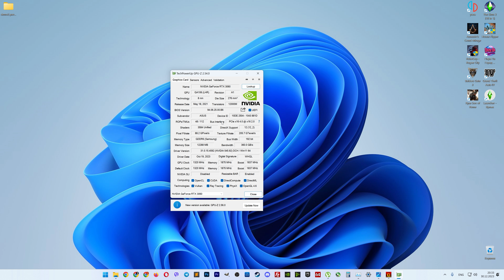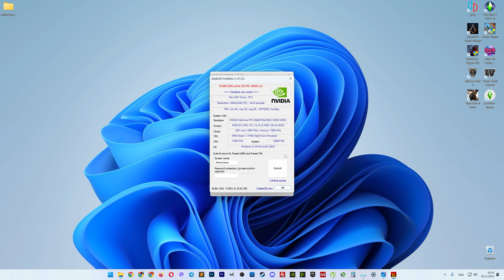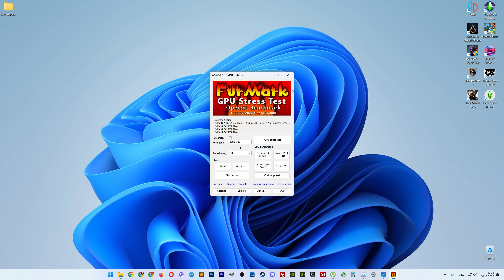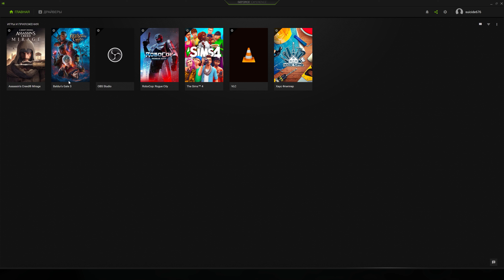🔴Подходит ли RTX 3060 для 4К 60 FPS гейминга? Тесты (FPS) RTX 3060 в 4К в тяжелых играх.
Ребятушки, всем привет. Более 8-ми месяцев пользуюсь своей видеокартой RTX 3060 12GB, играя на ней в современные тяжелые игры на 4К ТВ. Как RTX 3060 12GB справляется в тяжелыми играми в 4К и оправдала ли она мои ожидания, увидите в данном видео.

В данном видео я тестирую на RTX 3060 12GB в разрешении 4К такие игры: Baldur's Gate 3, Assassin's Creed Mirage, RoboCop Rogue City, Returnal и Ryse Son of Rome. Во время теста вы увидите выдает ли видеокарта 60 FPS в этих играх, посмотрите на температуры и энергопребление RTX 3060 12GB.

ПАРАМЕТРЫ ПК:
► CPU: AMD Ryzen 7 2700x
► GPU: ASUS RTX 3060 12GB
► RAM: 32 Gb (4x8) HyperX 3200 Mhz
► MB: Asus TUF B450-Pro Gaming
► SSD: Samsung 980 500 GB
► OS: Windows 11

ОТВЕТЫ НА ЧАСТЫЕ ВОПРОСЫ:
► Имя: Григорий
► Возраст: 31 лет
► Работа: web-developer

ТАЙМКОДЫ:
00:00 приветствие
01:03 магия
03:30 GPU-Z RTX 3060 12GB
05:13 FurMark RTX 3060 12GB
07:02 конфиг ПК
07:25 Baldur's Gate 3 4K
14:33 RoboCop Rogue City 4K
19:04 Assassin's Creed Mirage 4K
22:39 Returnal 4K
28:03 Ryse Son of Rome 4K
31:25 итоги